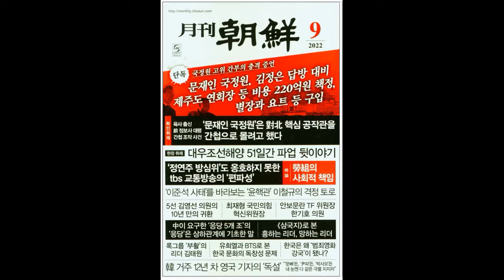국정원 고위간부의 충격증언. 문재인정부 국정원은 김정은 답방 대비 제주도 연회장 등 비용 220억원 책정, 별장과 요트 등 구입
[단독]
국정원 고위 간부의 충격 증언
문재인 국정원, 김정은 답방 대비
제주도 연회장 등 비용 220억원 책정,
별장과 요트 등 구입